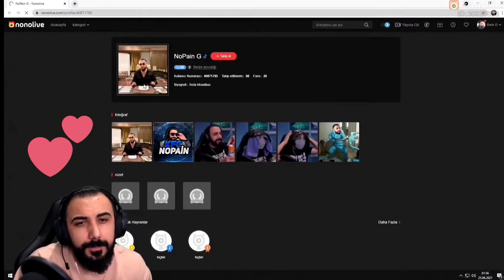BARIŞ G ❤️ YİĞİT (ESKİLER HATIRLAR🚬🚬🚬) İKİ DOST😅😅😅